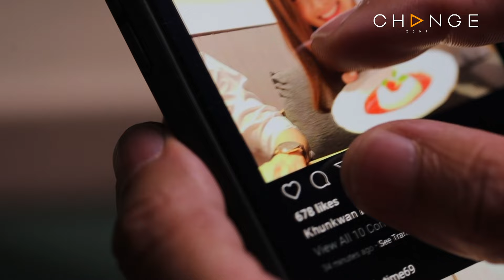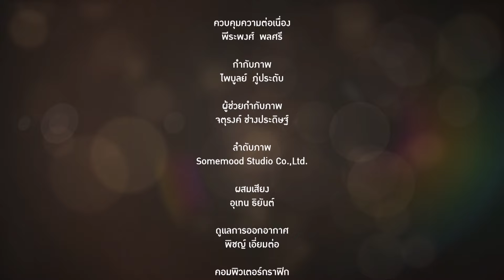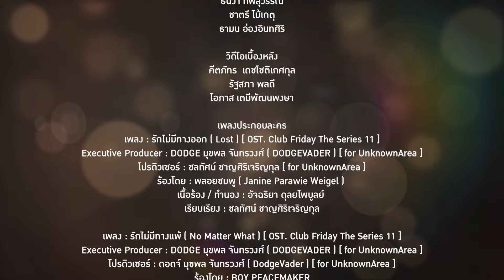Club Friday The Series 11 ตอน รักไม่มีตัวตน EP.3 [5/5] | CHANGE2561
ClubFridayTheSeries11 รักที่ไม่ได้ออกอากาศ ตอน

"ความรักของคนในยุคสมัยที่โลกเปลี่ยนไป ปล่อยให้เทคโนโลยีออนไลน์กลายเป็นสื่อสำคัญของความสัมพันธ์ ความรักจึงสามารถเกิดขึ้นผ่านอุปกรณ์อิเล็กทรอนิกส์ ผ่านตัวอักษรที่ปั้นแต่งอย่างไรก็ได้ หรือแม้แต่การสื่อสารอารมณ์ผ่านสติ๊กเกอร์น่ารัก เป็นความรักที่เกิดขึ้นได้โดยพบเจอตัวตนจริงๆ กันน้อยเต็มที ในโลกที่ “ก้มดูหน้าจอ จนไม่ต้องรอเจอหน้าจริง” ความรักของเขาและเธอเกิดขึ้นผ่านโลกโซเชียล ยิ่งต่างคนต่างมีชีวิตที่แตกต่างอยู่ห่างคนละจังหวัด ความห่างไกลของระยะทาง ไม่มีปัญหาเพราะทั้งคู่สามารถใช้โลกออนไลน์ เชื่อมต่อให้สามารถรู้สึกทุกอย่างได้เหมือนอยู่ใกล้กัน เขาจะทำอย่างไรกับความสัมพันธ์นี้ และใครกันแน่คือคนที่มีตัวตนอยู่ในหัวใจเขา ระหว่างแม่ ที่เขาใช้ชีวิตอยู่ด้วย แบบไม่มีตัวตนบนโลกออนไลน์ กับเธอที่เขาได้เจอในชีวิตจริง"